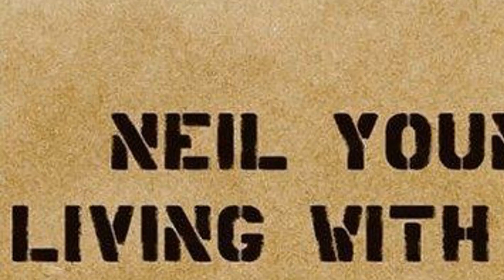[Top 25] 2006 Albums of the Year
2006 Albums of the Year